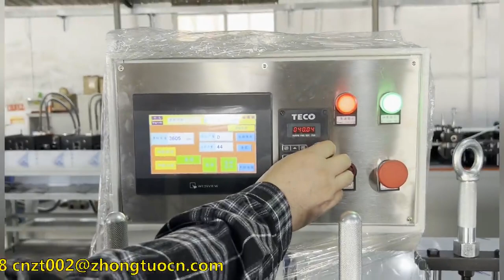【Zhongtuo】High Accuracy Ceiling T gird main T bar rolling forming machine for Algerlia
Forming steps:18 stations
Shaft diameter:50mm
Design type:Pillar frame
roller material:GCr12MoV
shaft material:45# steel
Work speed: 25-35 m/min
Transport:By gear
punching station: With 13 punching station for Main tee
Motor brand: K series
Power of main machine:5.5 kw
Hydraulic motor power:15kw and servo motor 11kw
punching mould material GCr12MoV
Blade mould material GCr12MoV
Servo motor  Taiwan Delta
Hydraulic punching when forming, punching head by separate
punching machine, no distorting or wasting. High level safety factor.